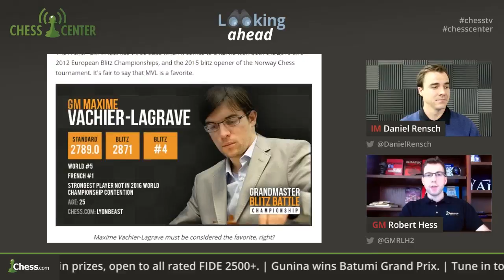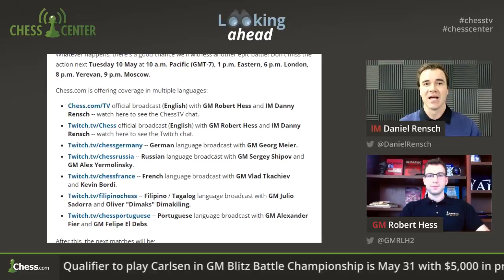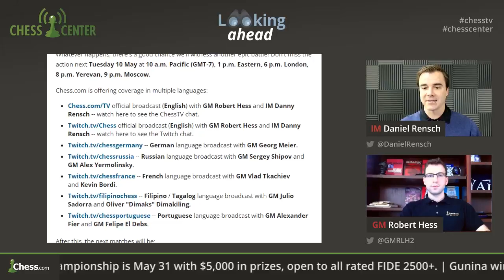Caruana vs Vachier-Lagrave: ChessCenter Sneak Peek!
Fabiano Caruana will take on Maxime Vachier-Lagrave on Tuesday, May 10th at 10am Pacific and 1pm Eastern on Chess.com/TV. Watch the match live and leave a comment to let us know who you pick to win! IM Danny Rensch and GM Robert Hess make their pics.